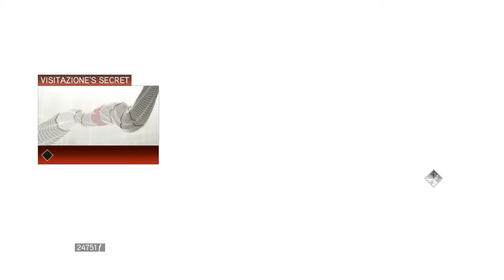Assassin's Creed II - Episode 39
Welcome everyone to Episode 39 of Assassin's Creed II.
In this episode, we acquire the Armor of Altair.